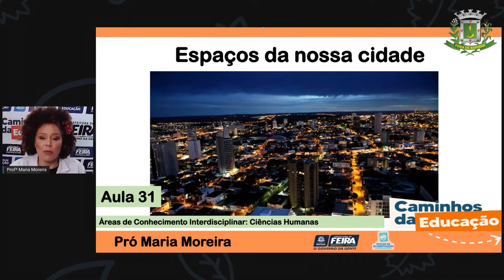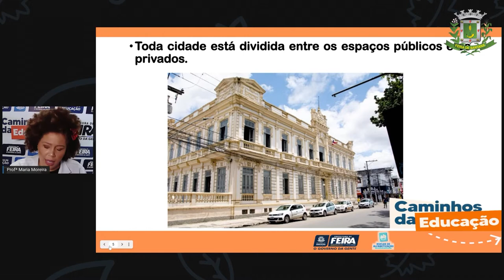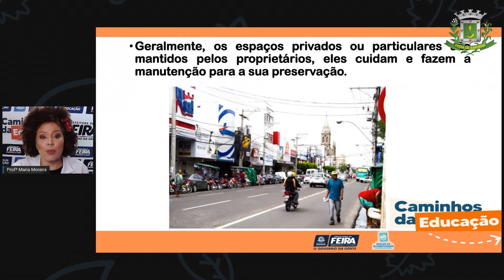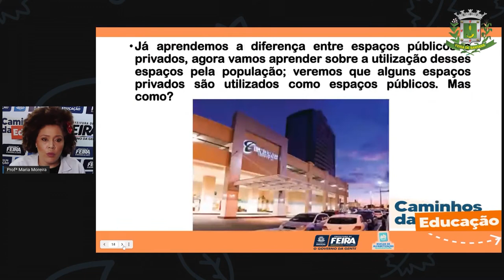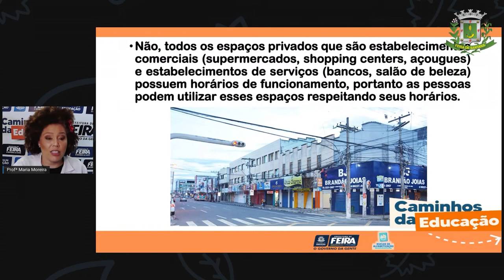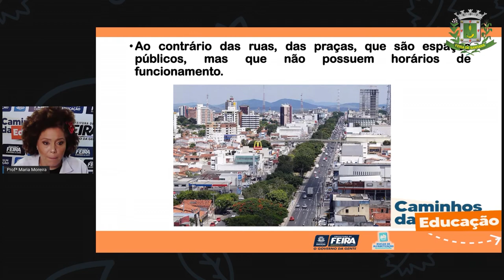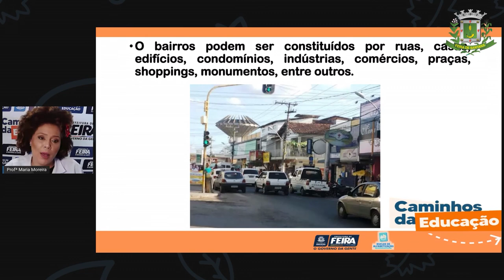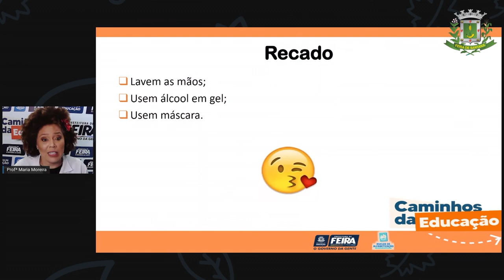3ºANO Aula 31 Profª Maria Ciencias Humanas Espaços públicos e privados da nossa cidade